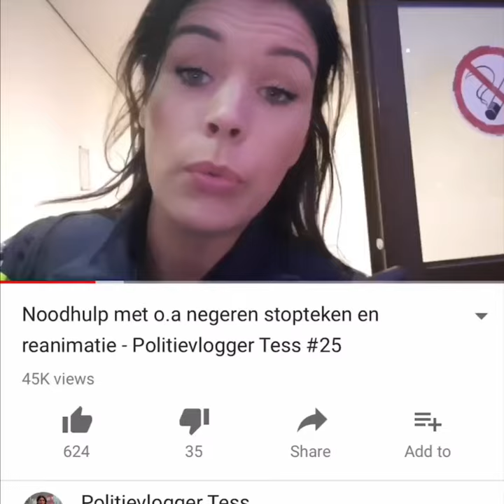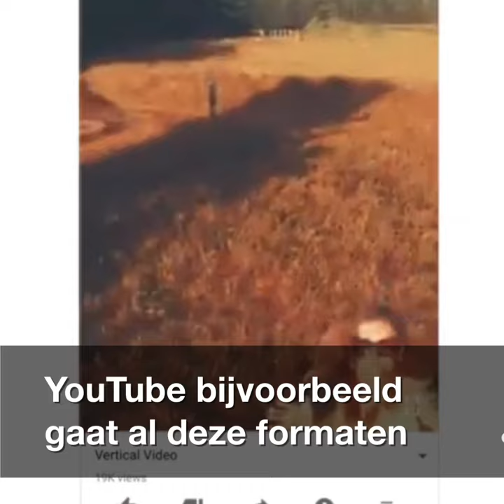5 videotrends voor 2018 | Frankwatching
Wat zijn dé trends op het gebied van videomarketing in 2018?

Trends
Videomarketing
Vloggen
LinkedIn video
Live video
Vierkante video
Instagram Stories